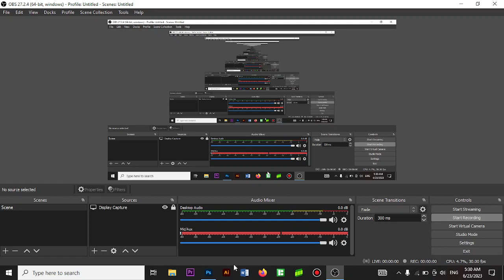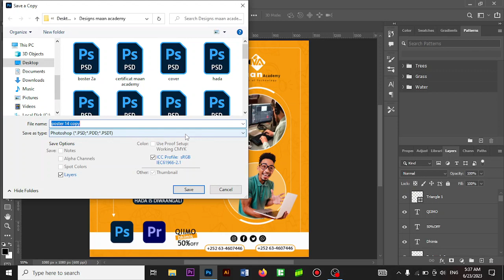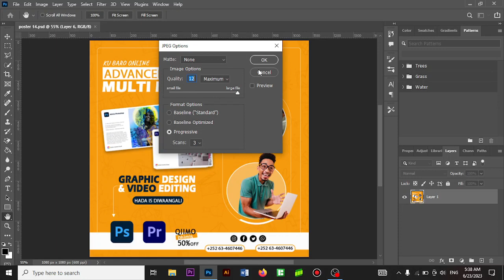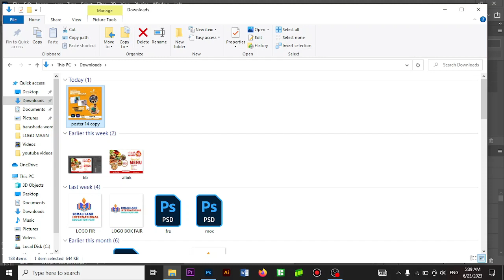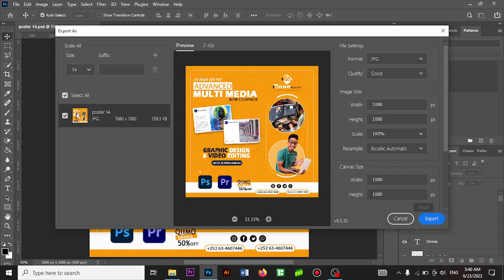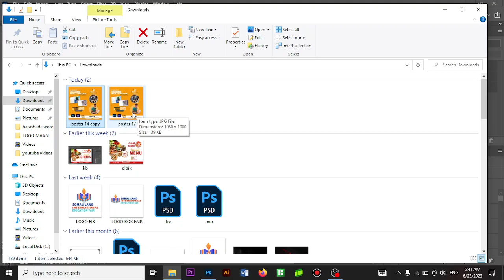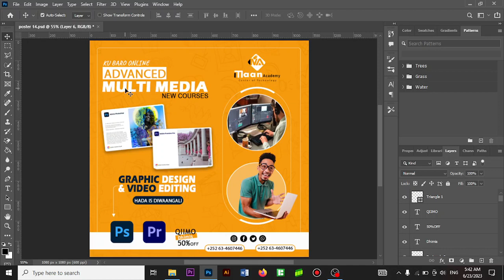BARO SIDA LOO SAVE GAREEYO IMAGES KA | photoshop | Maan Graphics 2023